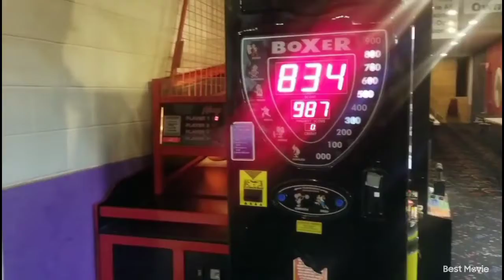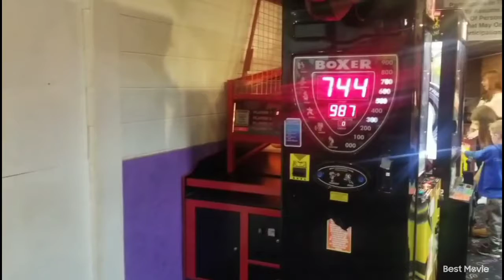ARCADE PUNCHING MACHINE!!